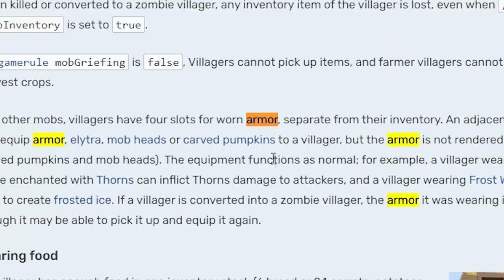COMO CRIAR MOBS COM VIDA AUMENTADA NO SURVIVAL!!! - Minecraft Irmandade 2 - 27